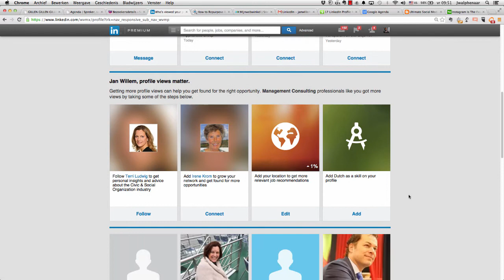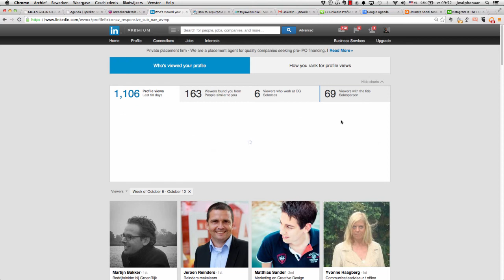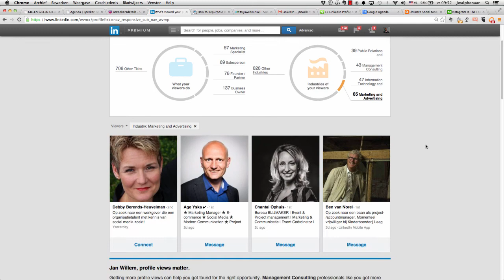Who's Viewed your profile op LinkedIn - Dutch